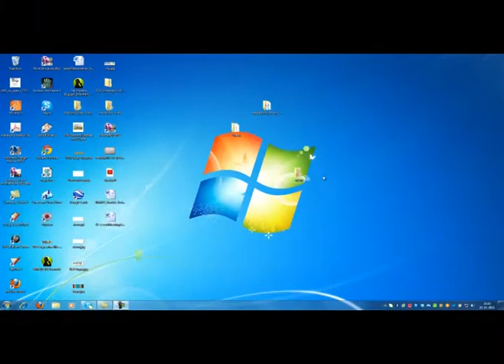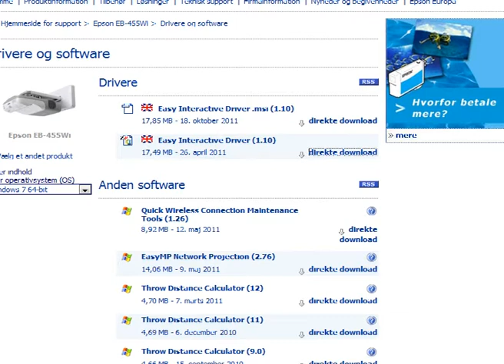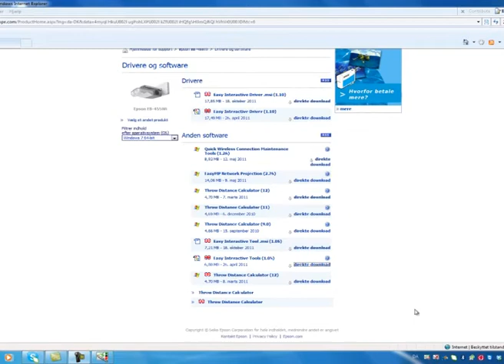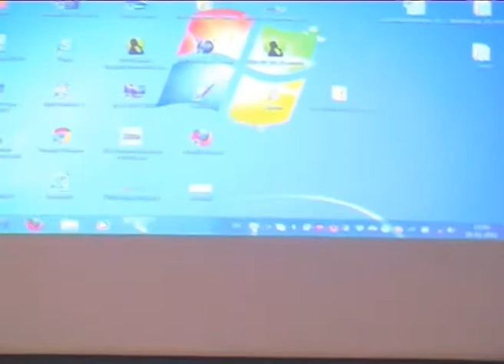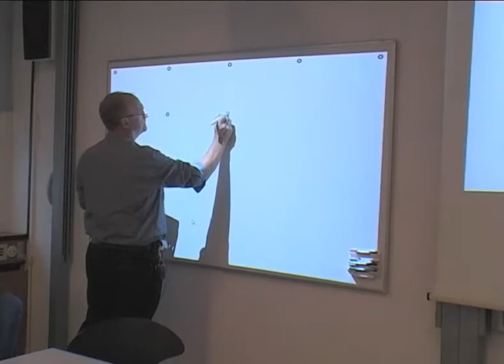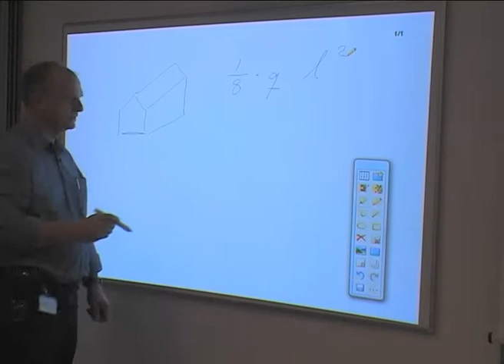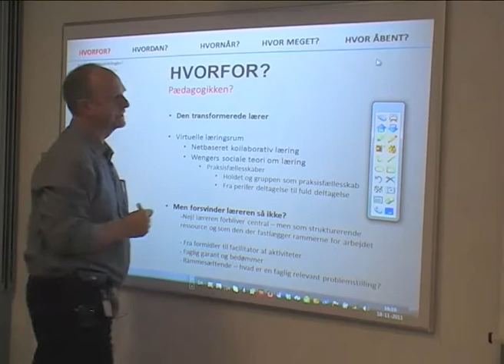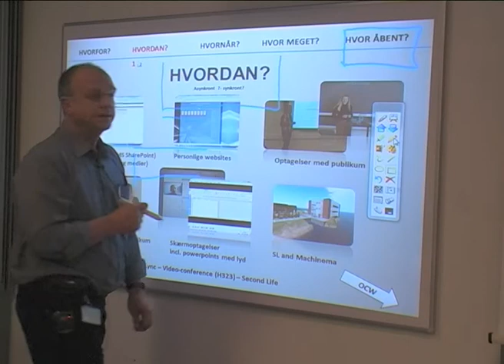Epson_interactive_projector_nov_2011.mp4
Hurtig introduktion af Epson interaktive projektor i de to lokaler Aid A og E 303